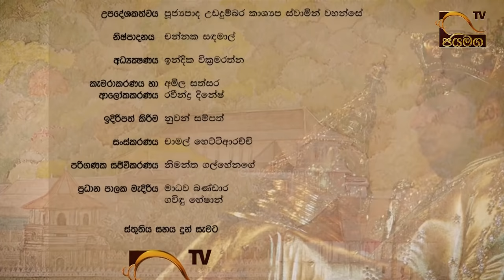නෙරංජන් විජේරත්න විසි වසරක මතකාවර්ජනය - 01 කොටස I Neranjan Wijeratne I 2021.08.20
නෙරංජන් විජේරත්න විසි වසරක මතකාවර්ජනය  - 01 කොටස
නෙරංජන් විජේරත්න
හිටපු දියවඩන නිළමේ
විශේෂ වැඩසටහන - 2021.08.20